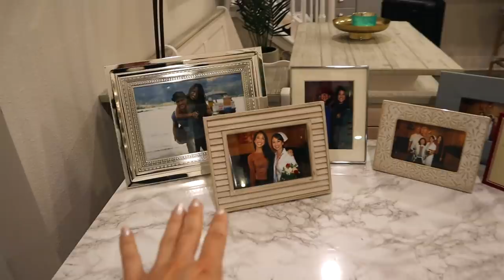SHREDDED Back & Bicep Workout Ft. Jeff Nippard | Furnished Apartment Tour!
ONLY $19.99❗️(REG. $39.99)

DAILY STUFF 👇
▹NEW FOOD IG! ‣@StephsHollowLeg

Scale I Use:
-Tracks weight, body fat, muscle mass bone density and water weight.

*Full Workout* 🗒(Starts @6:15)

▪️Warm Up
10 min on treadmill

▪️Dynamic Warm Up
Arm Swings
Arm Circles
Band Pull Aparts
Band Overhead Circle
Single Arm External Rotation

▪️1-Arm Lat Pull Down
3 Sets | 12 Reps | RPE 7

▪️Seal Row
3 Sets | 8-10 Reps | RPE 7

▪️Cable Pull Over
3 Sets | 15-20 Reps | RPE 8

▪️Rear Delt Flye
3 Sets | 15 Reps | RPE 7

▪️Bicep Curl Giant Set
A1: Pronated Curl | 8 Reps
A2: Hammer Curl | 8 Reps
A3: Supinated Curl | 8 Reps
Rest (Repeat x3)

3 Sets | 8 Reps (each) | RPE 9

▪️Hanging Leg Raises
3 Sets | 15 Reps

FAQs ▹

1.What is your ethnicity?
    ‣ Mom is Thai and Dad is Canadian..Eh?
2. How tall are you?
    ‣ 5'4"
3. How old are you?
    ‣ 28
3. What did you research?
4. Is Jeff my boyfriend?
    ‣ Duh
5. Is that your real hair?